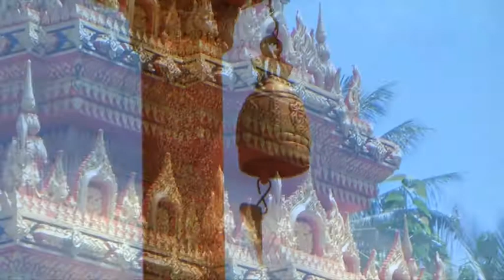WAT CHALONG TEMPLES - PHUKET - THAILAND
Wat Chalong is situated on the island of Phuket and located between Karon beach and Phuket town. Spread over several acres the site contains numerous temples and buildings of significant importance to the worship of Buddha.